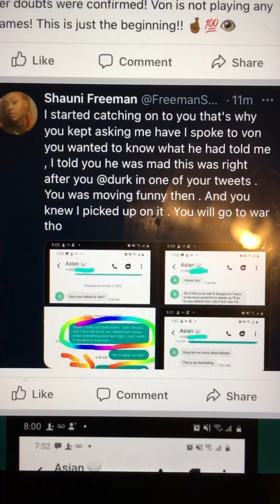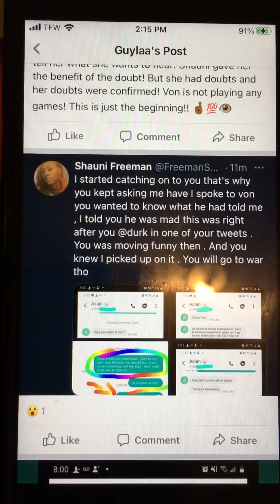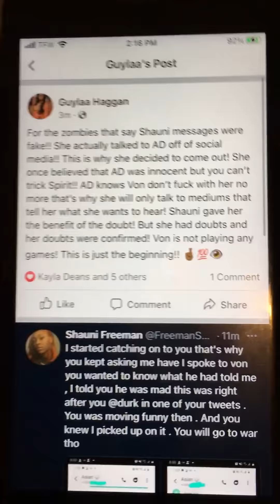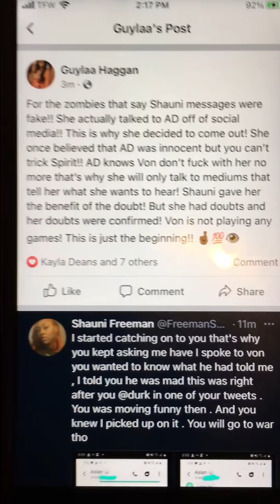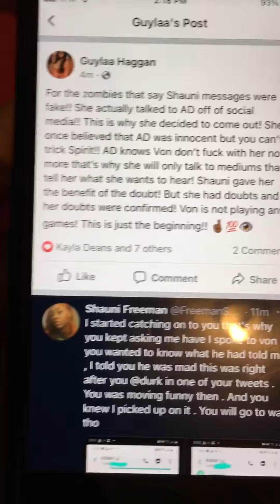Rapper Bihh confesses to Medium Shauni Freeman!! 👁